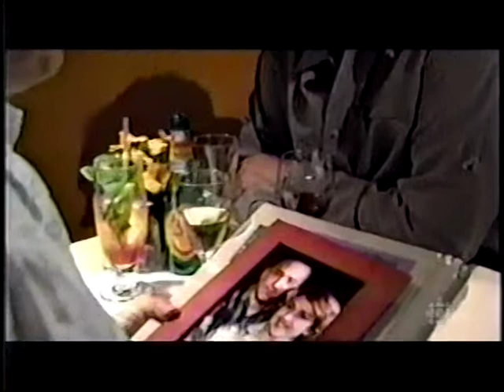Providence épisode 111 - extrait 11